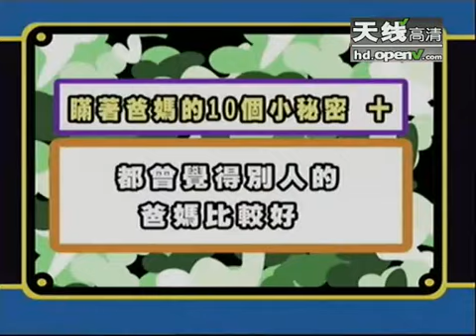棒棒堂知识家大解惑 不能跟父母说的秘密 - part 11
棒棒堂知识家大解惑 不能跟父母说的秘密